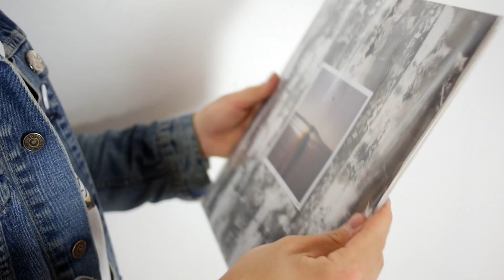Howling Owl Records 'Sink' RSD Promo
Howling Owl Records present 'SINK'
A compilation for Record Store Day 2014

SINK

REI (Vessel) - Gave Their Gold To Gluttons
OLO Worms - ICE ESC
Taos Humm - OXT
Giant Swan - Slum

Released 00.01am 19/4/14
55 online / 45 at Rise Records

For the third year running we are releasing a 12" compilation featuring four acts, though this year it's a bit of a curveball in terms of the line up. REI (Vessel), OLO Worms, Taos Humm and Giant Swan makes an eclectic mix.

In what has been a year of progression and evolution for Howling Owl, it makes sense for this record to be so diverse. Featuring the first vinyl appearances of Taos Humm's melancholy-pysch and Giant Swan's claustrophobic drone, alongside a welcome return to the unpredictable world of OLO Worms and an exclusive track from one of Vessel's aliases REI; this is a special record that ebbs and flows and fills.

We like to make our records mean something, and this is a compilation that encapsulates where we are at right now in terms of music and meaning.

Come sink with us.

Available from the Howling Owl Store 00.01am 19/4/14